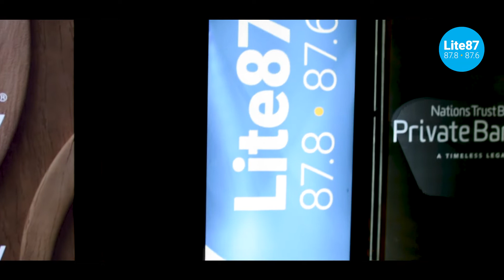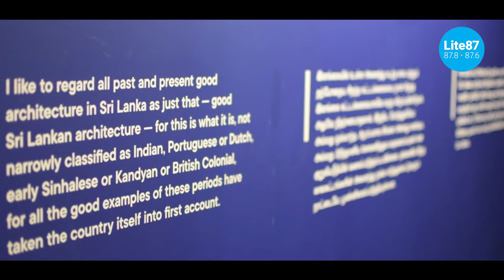Geoffrey Bawa: It is Essential to be There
Geoffrey Bawa: It is Essential to be There is the first major exhibition exploring the life and work of the late, great icon.

The exhibition is free and open to the public till the 3rd of April at The Stables, Park Street Mews, Colombo 02 from 11 AM to 7 PM daily.

Shayari De Silva is the Curator of the Geoffrey Bawa exhibition.

Organized in four thematic sections, exploring relationships between ideas, drawings, buildings and places, the exhibition explores the different ways in which images were used in Bawa’s practice. Over 120 documents from the Bawa archives, most of which have never been shown publicly previously, will be on view, including a section on unbuilt work and Bawa’s own photographs from his travels.